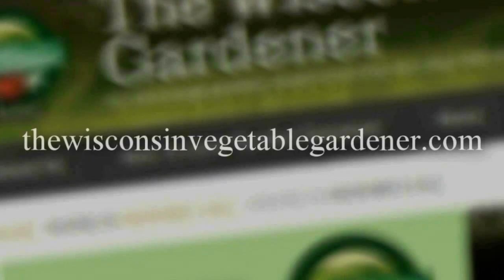Segment 3 of S7E4 Guest Ashile Thomas - in studio video of The Gardenig with Joey & Holly Radio Show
Amazon Influencer page with products we use and trust from gardening to camping, household goods and even cat stuff. Over 500 items list